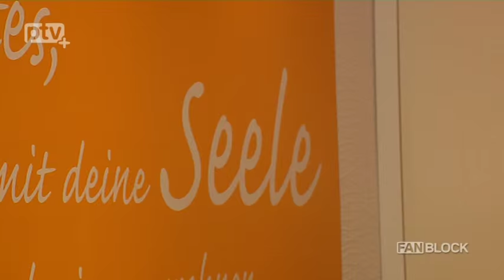FANBLOCK-TV: Francesco Friedrich bangt um WM-Teilnahme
Bobpilot Francesco Friedrich macht es spannend. Nicht aber etwa auf dem Eis, sondern auf der Massagebank. Drei Wochen vor der Weltmeisterschaft zog sich der 25jährige einen Muskelfaserriss zu. Jetzt zählte jeder Tag, um fit zu werden für den Saisonhöhepunkt.